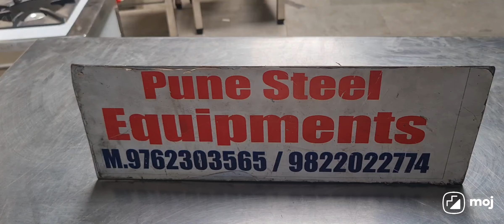Tea Counter. Pune Steel Equipments. M. 97623 03565 / 98220 22774